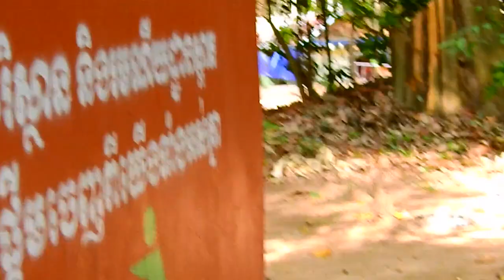God help, Poor baby Anissa terrified by bad Aron